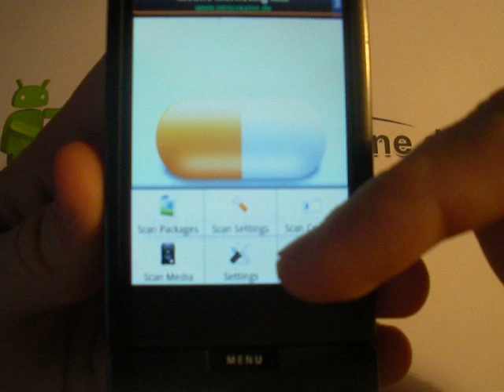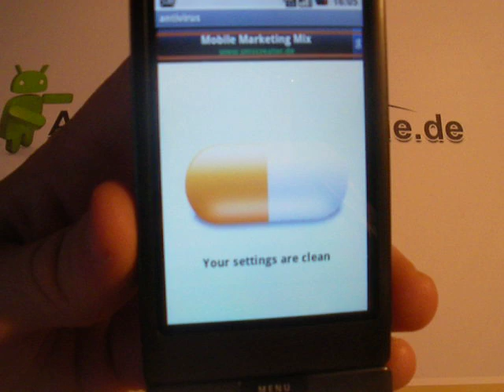Android Applikation Test: Antivirus für Android Smartphones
Christian von testet die erste Antiviren Applikation für Android Smartphones "Antivirus". Diese App kann in der Lite-Version kostenlos im Android Market heruntergeladen werden.